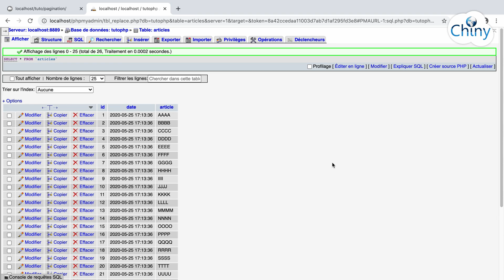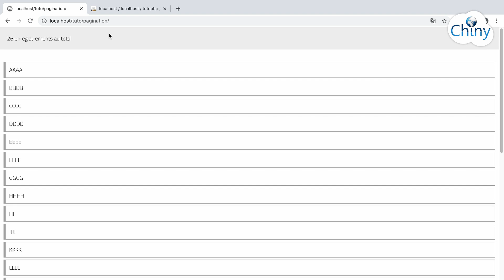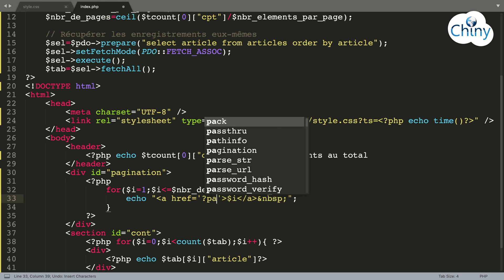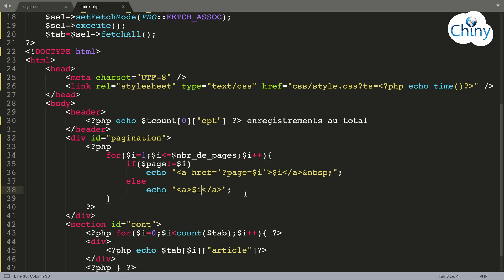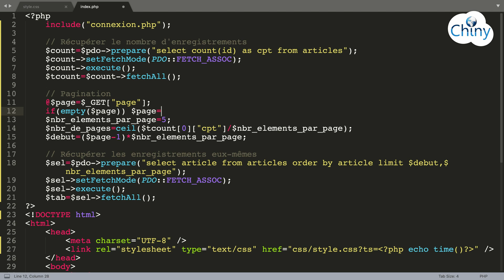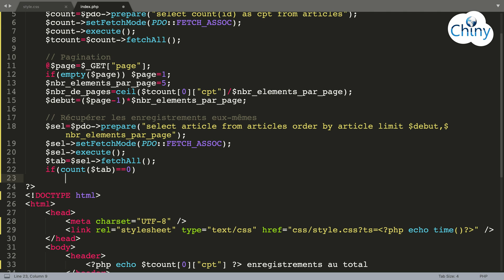Astuce #4: Système de pagination en PHP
Nous allons voir comment créer un système de pagination en PHP et MySQL. Un système de pagination permet de diviser le contenu à lister sur un ensemble de pages indexés par des numéros. Ce système permet de rendre la présentation des données plus claire et, aussi, réduire le volume des éléments chargés. Dans cette astuce nous allons découvrir le code PHP qui permet de procéder à la pagination des enregistrements récupérés depuis une base de données.